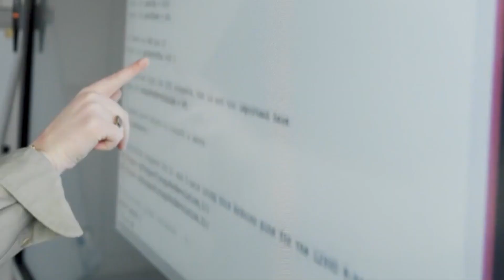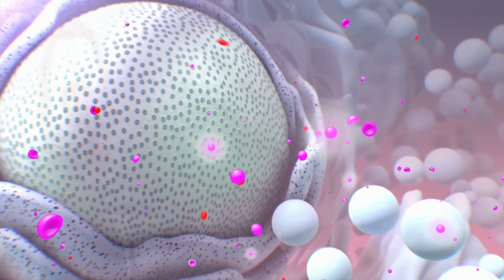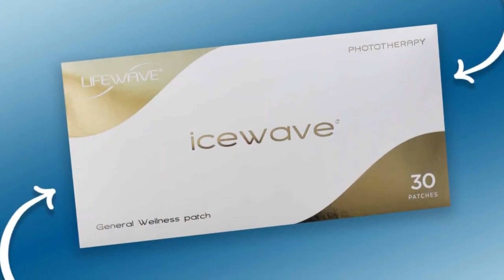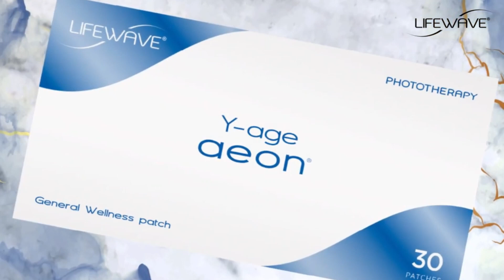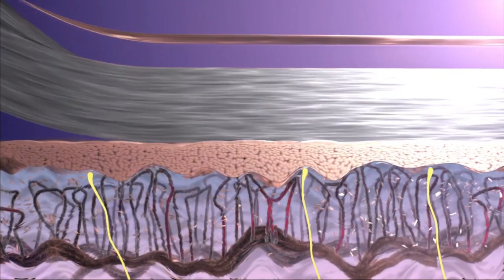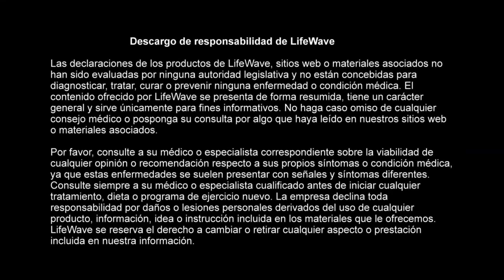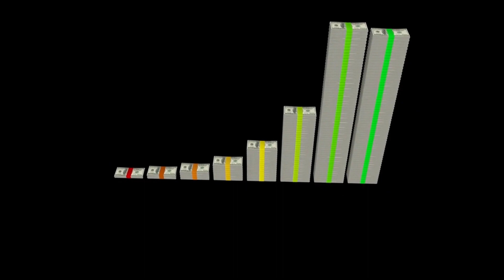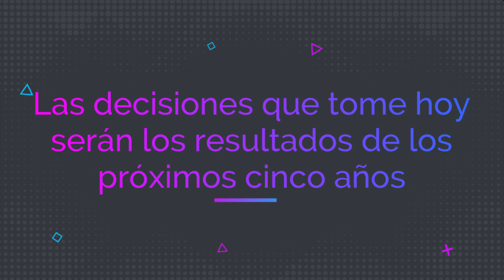Programa #2068 SECRETOS PARA MANTENERTE FUERTE SANO Y FELIZ - COACHING DE ALTO NIVEL